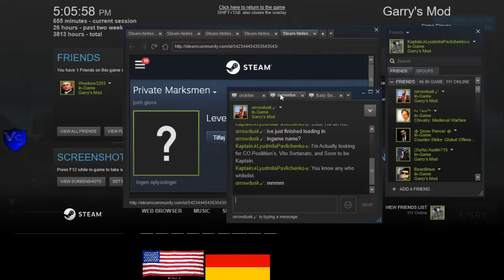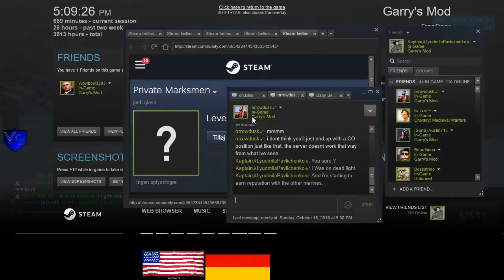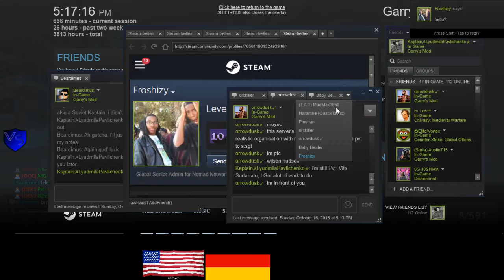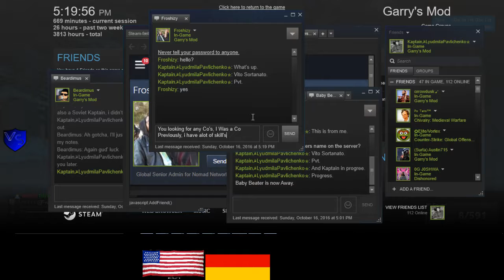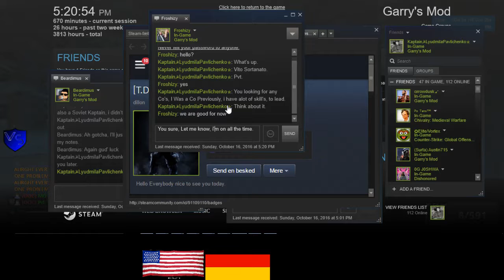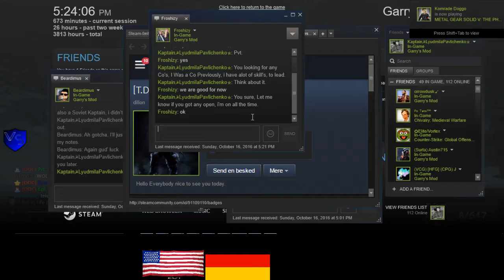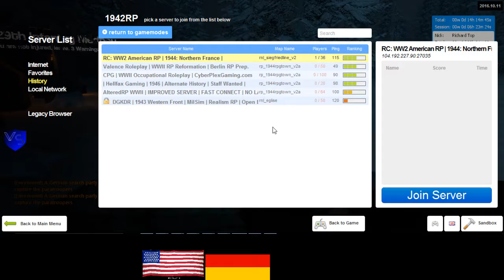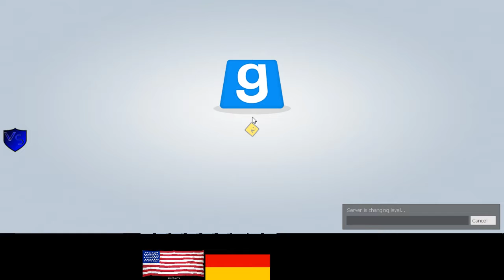RC 1944 US RP 6 1